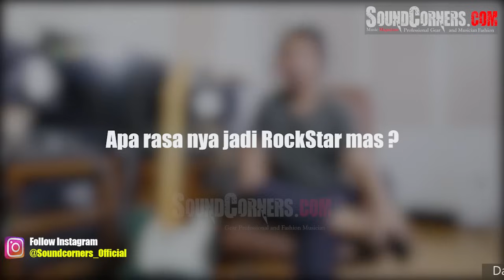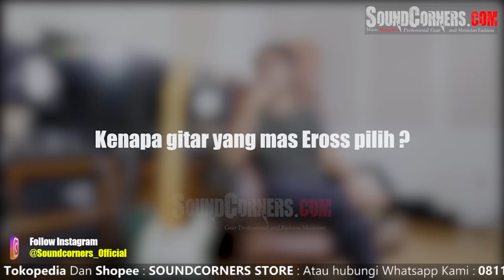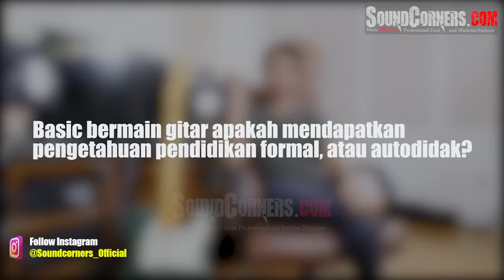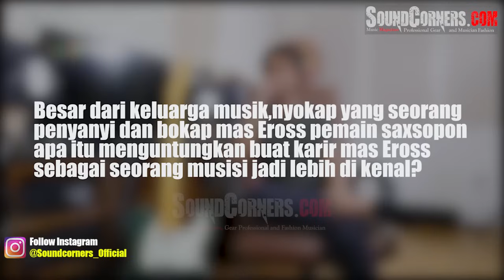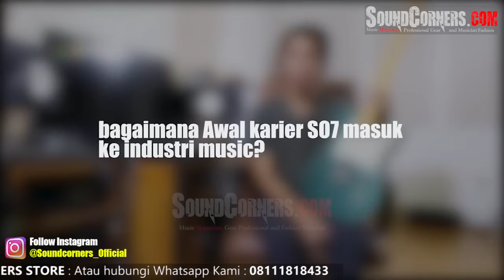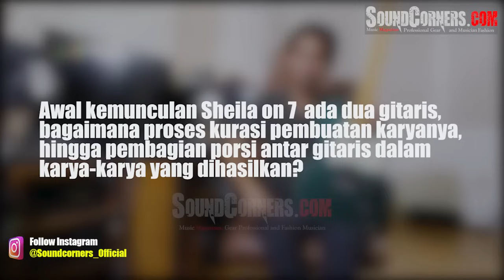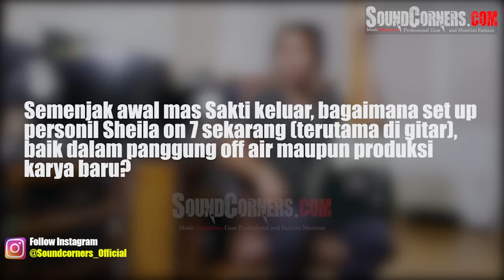Eross S07 : Kalau Gitarisnya SAKTI di SHEILA ON 7 (Lagi) Saya Akan Perjuangkan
Eross Candra  adalah seorang pria kelahiran Yogyakarta yang berprofesi sebagai musisi yang merupakan anggota dari grup musik Indonesia Sheila on 7. Eross berposisi sebagai gitaris dari grup musik tersebut. Eross adalah anak pertama dari 3 bersaudara dan mempunyai hobi kesenian.
alam penampilannya, Eross sangat identik dengan gitar bermerek Fender Telecaster dan Fender Stratocaster. Namun terkadang ada beberapa merek gitar lain yang dipakai seperti Gibson Les Paul, Gibson EDS-1275 (SG Double Neck) maupun PRS. Eross juga membantu dalam menciptakan lagu “Menghapus Jejakmu” yang dipopulerkan oleh Peterpan

Simak pembahasan lebih detilnya di channel youtube soundcorners brad..Enjoooyss